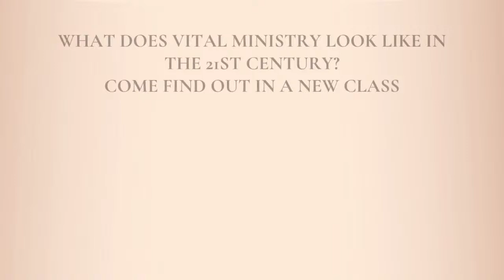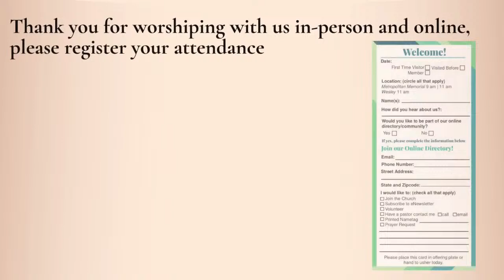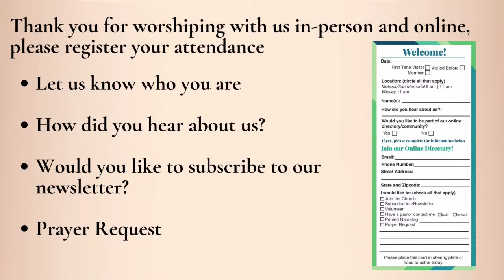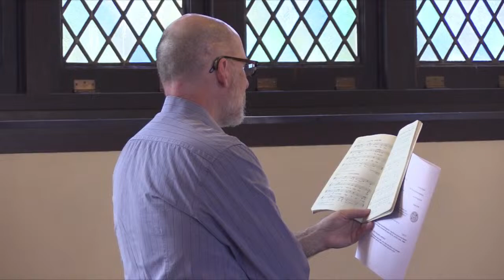Sunday Worship at Wesley Campus 11 am - April 14, 2024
Welcome, we are glad you are here! Please chat with us Live during worship.